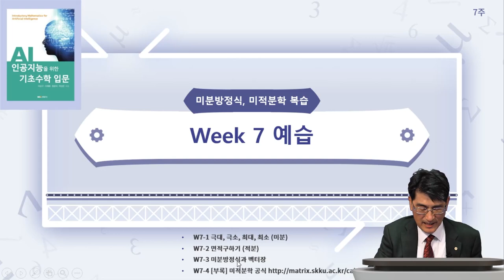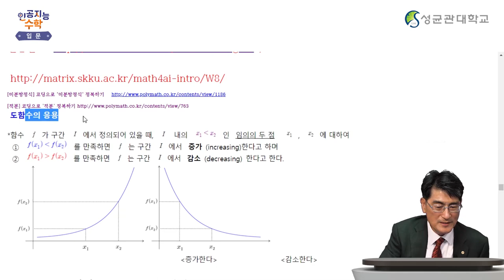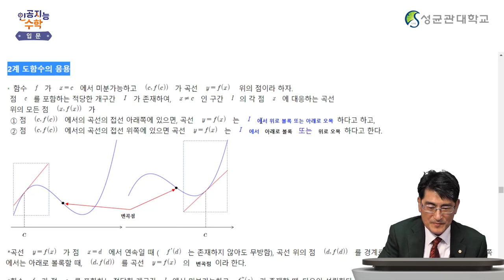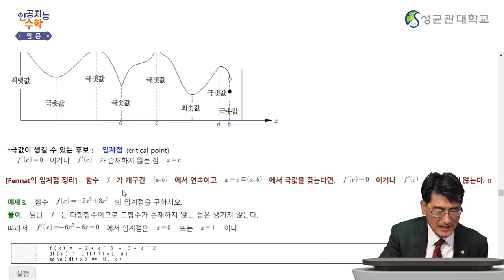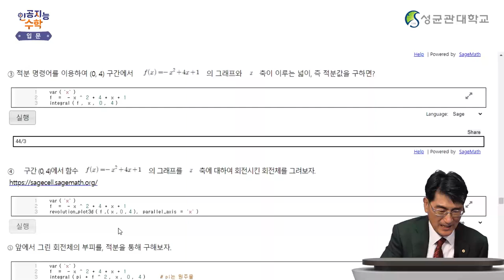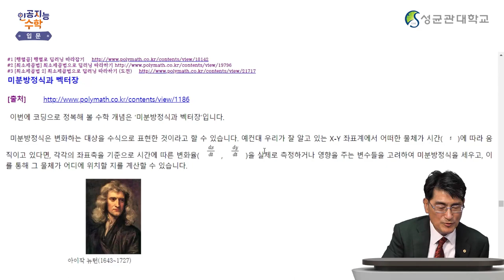[Matrixtopia 행렬중독] 인공지능을 위한 기초수학 입문_7주차 1차시 (6분)